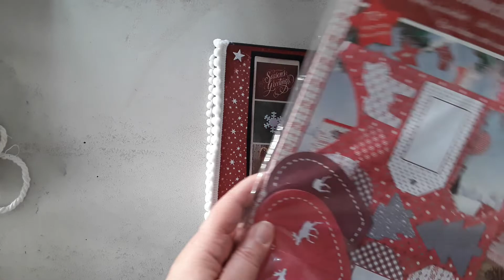MINI ALBUM NOEL TUTO DE MARICK SCRAP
Merci Marick pour ton tuto en live

la découpe du renne vient de karine et non de Nathalie 😅 @karine_b70 sur Instagram